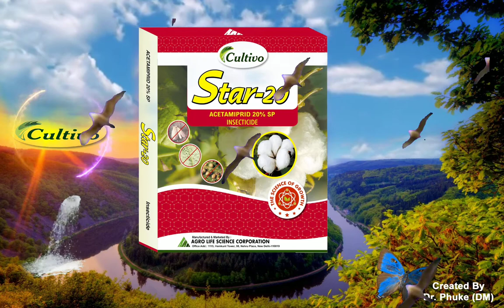12) Star 20